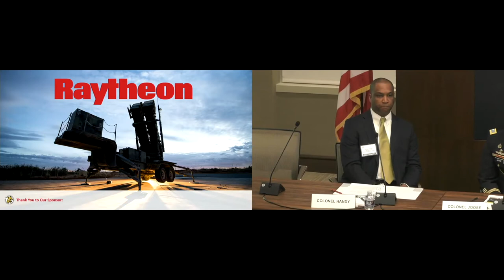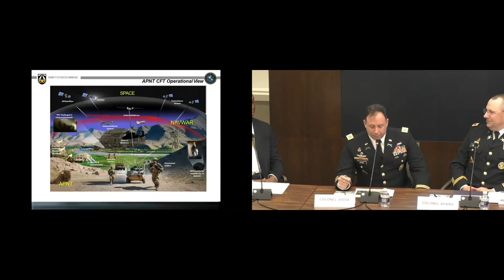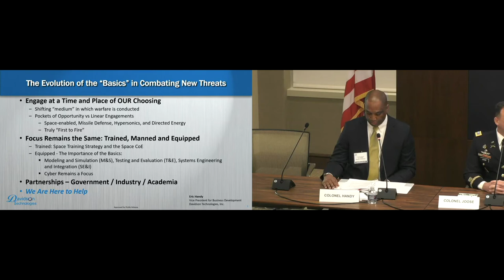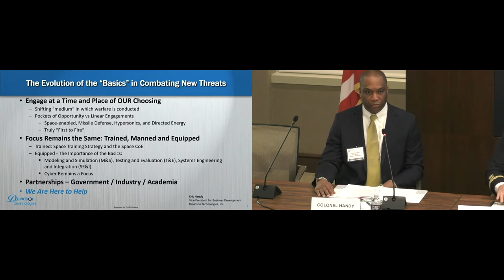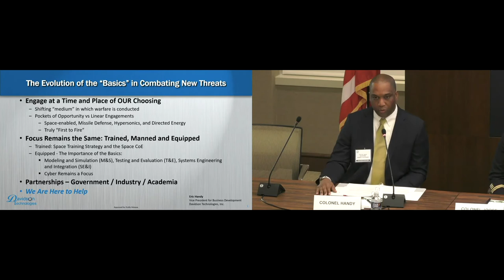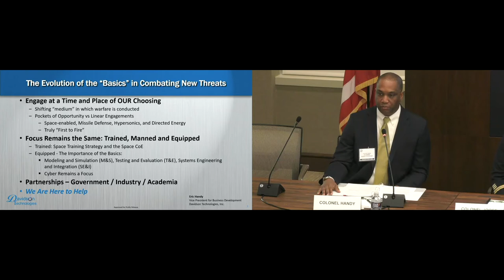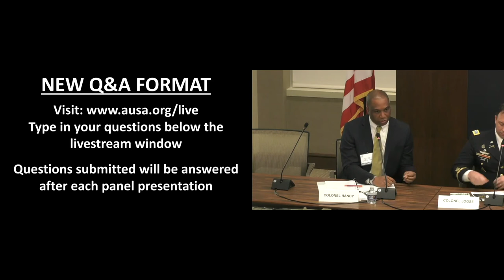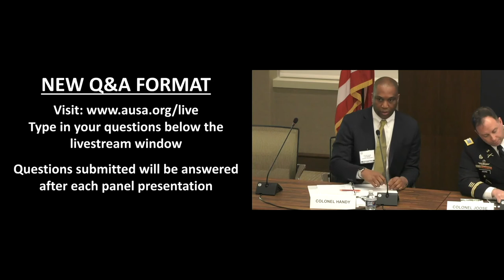Army SMD Hot Topic 2020 - PANEL 1 - Space Support and Global Missile Defense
PANEL DISCUSSION 1: Space Support and Global Missile Defense: Widening Our Vision

Panel Chair:
Dr. Mark Lewis
Director, Defense Research and Engineering for Modernization
Office of the Under Secretary of Defense, Research and Engineering

Panel Moderator:
LTG Richard P. Formica
United States Army Retired
Vice President
CALIBRE Systems

Panel Members:
COL Geoffrey Adams
Deputy Commander
Joint Functional Component Command for Integrated Missile Defense

COL Eric Handy
Vice President, Space and Missile Defense Initiatives
Davidson Technologies.

COL Jason E. Joose
Chief of Staff
Assured Positioning, Navigation and Timing Cross-Functional Team

COL Eric D. Little
Commander
1st Space Brigade

COL Craig S. Roseberry
Director, Space
Headquarters, Department of the Army G-3/5/7

AUSA HOT TOPIC: ARMY SPACE & INTEGRATED AIR & MISSILE DEFENSE

THEME – Army Space and AMD: Protection of the U.S. Homeland, Forces Abroad, Allies and Partners

A Professional Development Forum Presented by the
Association of the United States Army

5 March 2020

General Gordon R. Sullivan Conference & Event Center – Arlington, VA